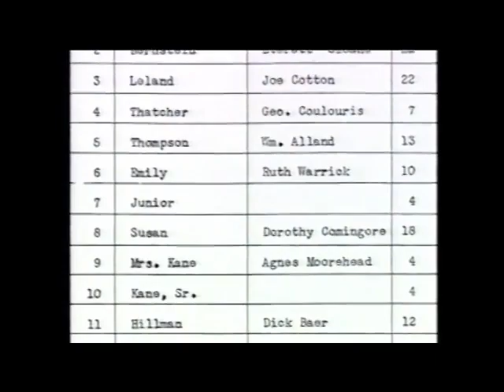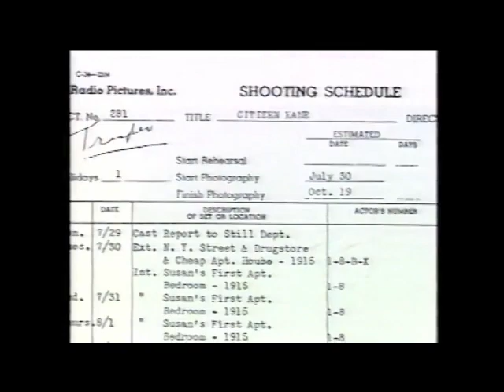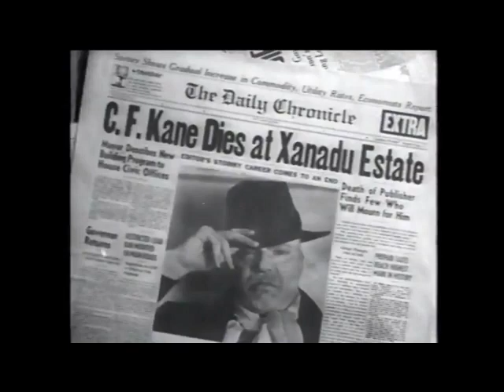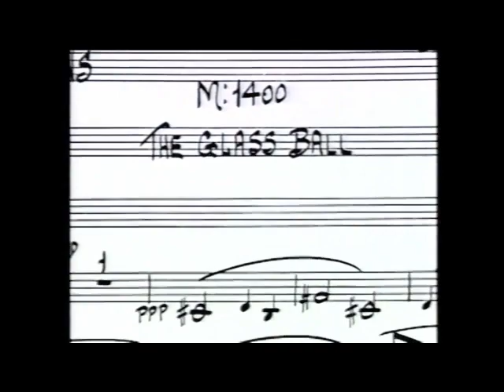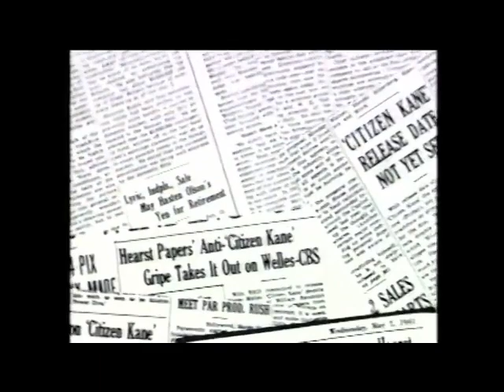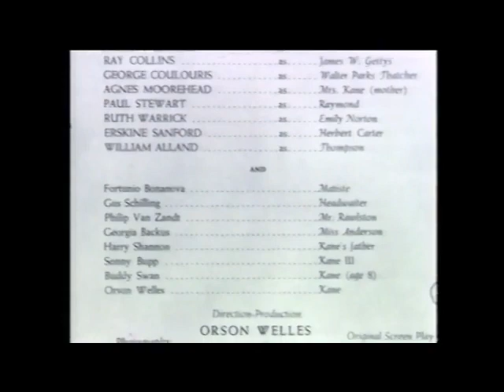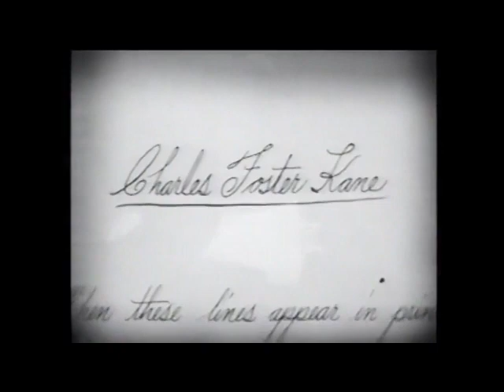Reflections on Citizen Kane, A 50th Anniversary Special. (VHS bonus feature, 1991)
Produced in 1991 by Turner Home Entertainment (TCM) for the Citizen Kane VHS release, this retrospect features interviews with the cast & crew including Ruth Warrick, "Emily Norton" & Robert Wise, editor. Additional commentary provided by Martin Scorsese, Ridley Scott, Roger Corman, John Frankenheimer, and Brian De Palma are also featured.